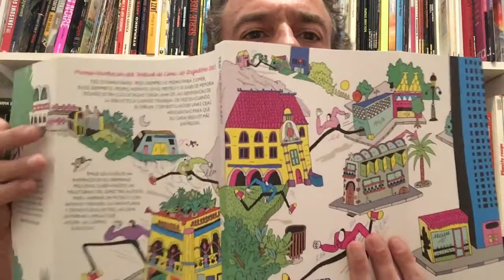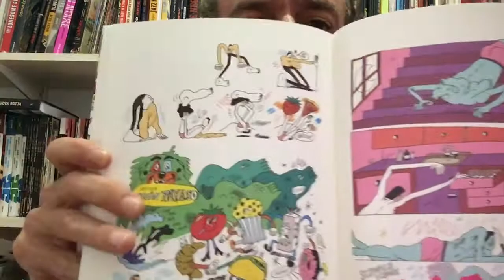Freakyonline! 231. Ted un bicho raro. Gleason.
Parlem del premi autor revelació Festival de Còmic de Angoulême 2019 "Ted un bicho raro" de l'autora Émilie Gleason. Astiberri. (2021).